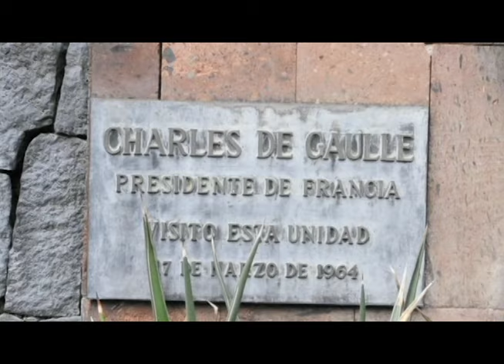Teatro San Jerónimo